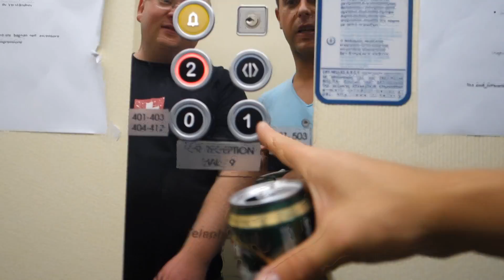Greece - Crete 4 Day's Tour 2016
Memories from Holiday - Crete 2016.
Chania Hotel Royal Sun, Balos Beach Hotel, Elafonisi Lagoon, Kedrodasos beach, Balos Lagoon, Corinna Mare Apartments and Chania.